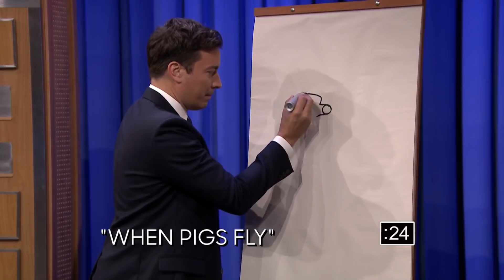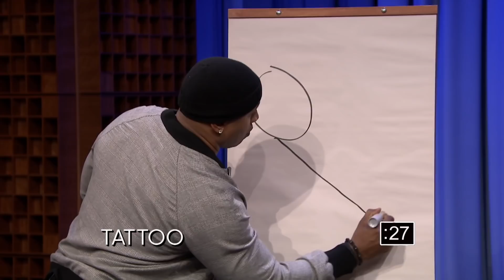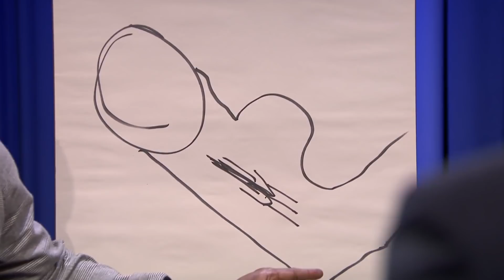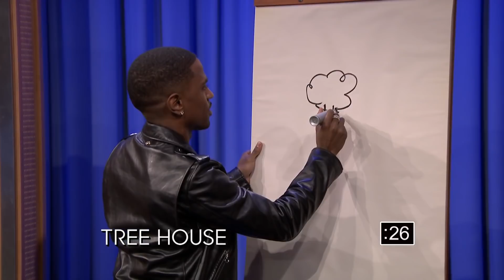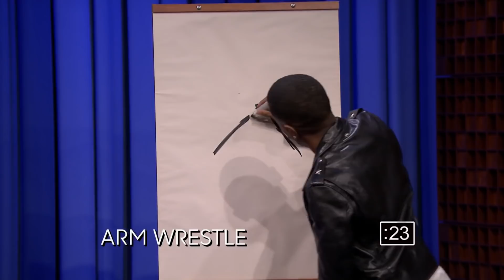Pictionary with LL Cool J, Rose Byrne and Big Sean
Jimmy and Big Sean face off against LL Cool J and Rose Byrne in a game of Pictionary.